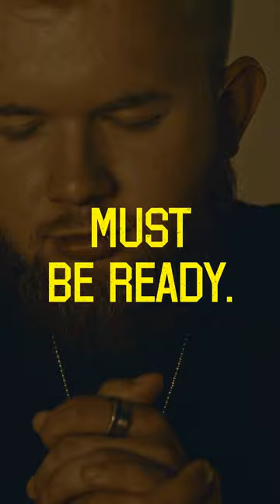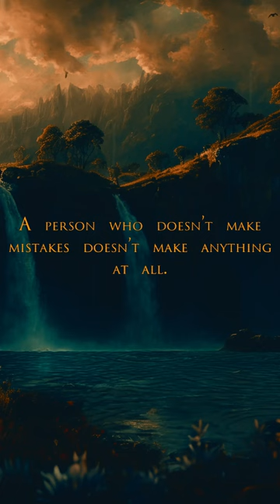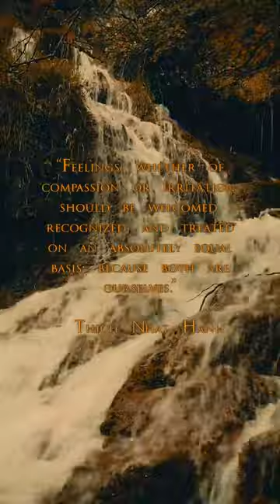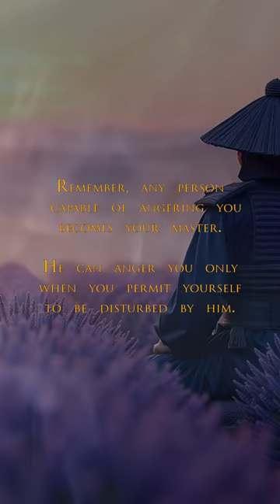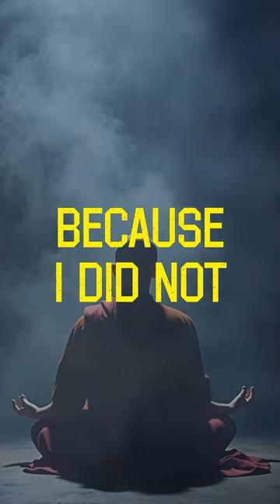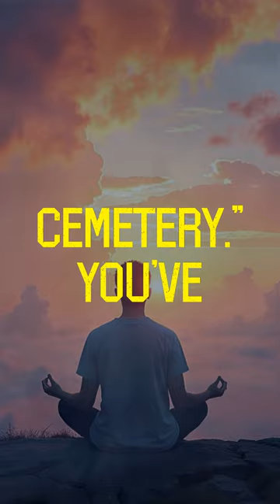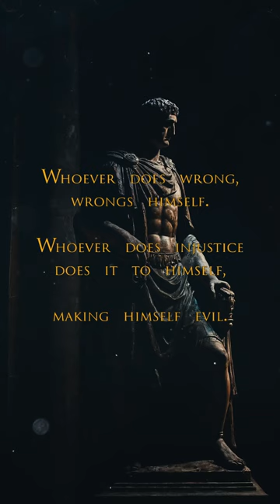People often confuse stress with responsibility. (Sub-Conscious Stoic)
Stoic FM Radio Station - Sub-Conscious Stoic Radio- Motivational Quotes Video Workout - Stoic Relaxation and Mindfulness music - People often confuse stress with responsibility. (Sub-Conscious Stoic)